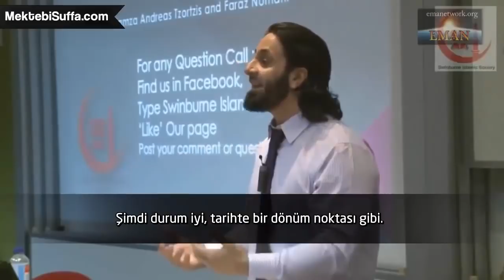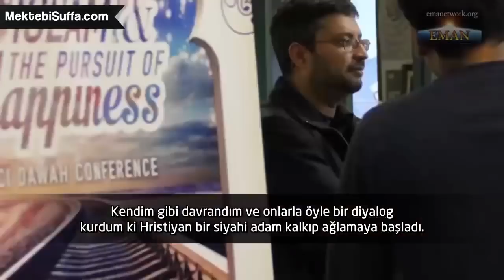İslam'a Yolculuğum [Hamza Andreas Tzortzis] [Türkçe Altyazılı]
Hamza Andreas Tzortzis nasıl müslüman olduğunu anlatıyor.